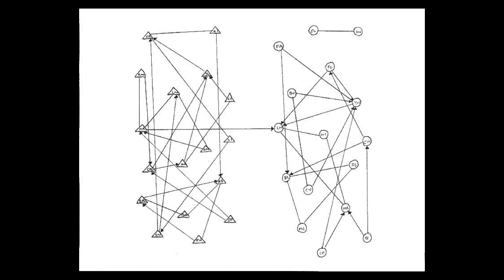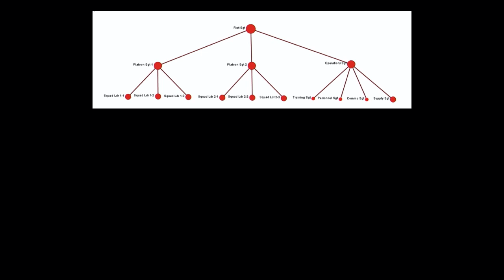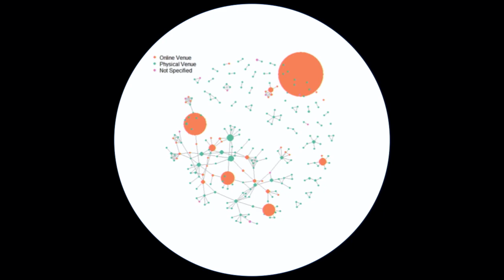The Untapped Potential of Social Networks | Ian McCulloh | TEDxJHU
Ian McCulloh, PhD, is fascinated by human behavior and how our interactions with those around us can shape our decisions. He uses graph theory to build social networks that map patterns of public health issues within various sub-communities of people. Dr. McCulloh is the chief data scientist for Accenture Federal Services. His current work focuses on the application of artificial intelligence to improve democracy and government services. He also maintains adjunct faculty appointments at Johns Hopkins University in the Whiting School of Engineering and the Bloomberg School of Public Health. What do Facebook, the military, online dating, and strep throat have in common? Social networks. Dr. Ian McCulloh’s research in graph theory shows us just how versatile social network analysis can be as he applies it to healthcare, engineering health support forums, tracing sexual partners, and operating healthcare organizations.

He is currently the chief data scientist for Accenture Federal Services and his current work focuses on the application of artificial intelligence to improve democracy and government services. He also maintains adjunct faculty appointments at Johns Hopkins University in the Bloomberg School of Public health and the Whiting School of Engineering. This talk was given at a TEDx event using the TED conference format but independently organized by a local community.